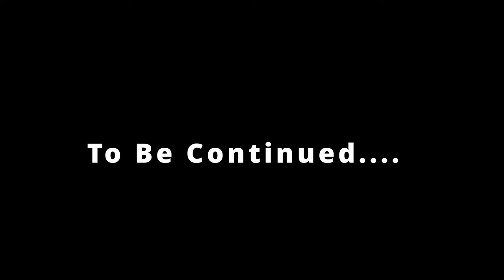Undertale 17| Playing Cupid For Video Game Characters 101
Man the things I do for love. In this Episode I end up playing cupid for a character referred to as "Burgerpants". I just couldnt live the guy hanging. Man, we have so much in common I ended up taking emotional damage.

In my discord I share exclusive things like how I edit some of my  vids.

I try to upload videos everyone Monday Wednesday and Friday at 1 PM Eastern Time! If I dont you can check back daily at 1PM Eastern time. I always post at that time.